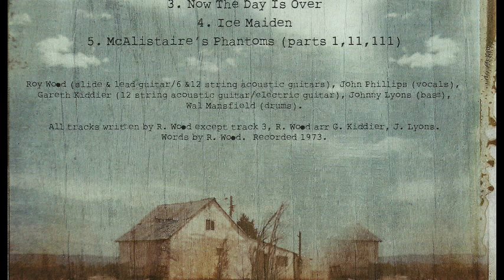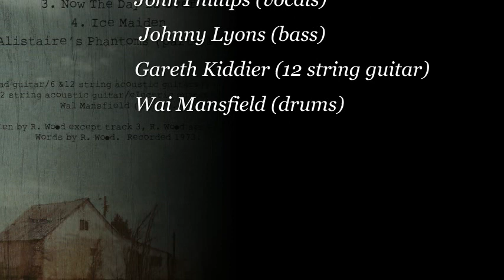Wooden Lion [UK, Psychedelic Rock 1973] Ice Maiden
* .. if I block this vid here you can find it in my daily motion  & Vimeo Channels by these addresses:

{From Self titled LP}

** I searched but I am not quiet sure if the Roy Wood here is same, with the musician he worked with :
Electric Light Orchestra, The Move & etc.
(because I didn t find this album on his solo Discography ... Singles...or other places ...maybe because it was so rare and unrated), or just it was an accidental same name I would be pleased if any one knows and help me.